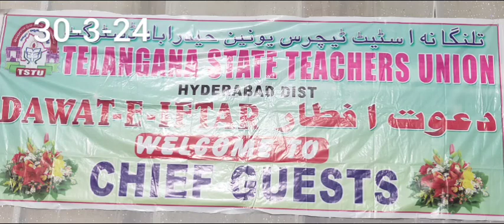Qari Muhammed Abdul Mannan - TSTU Iftar Party 30-3-24 Azam function hall Azampura